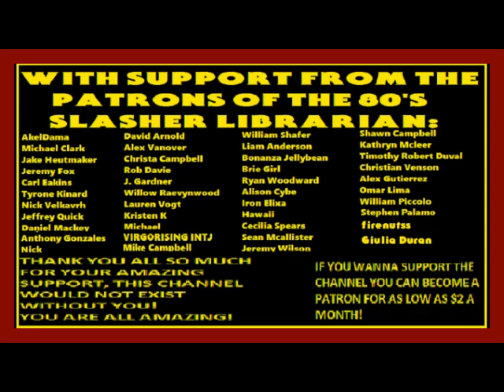The Texas Chainsaw Massacre (2003) Novelization By Stephen Hand Chapter 12 Audiobook Narration